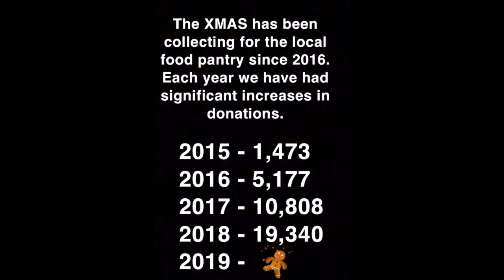XMAS Trailer 2019 Santa is coming for us